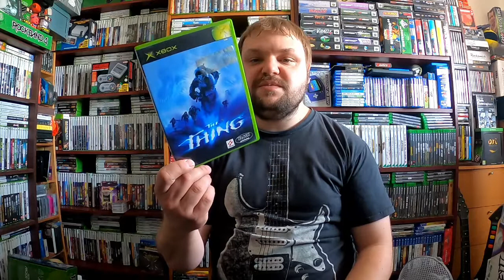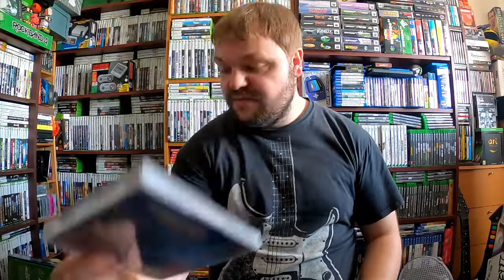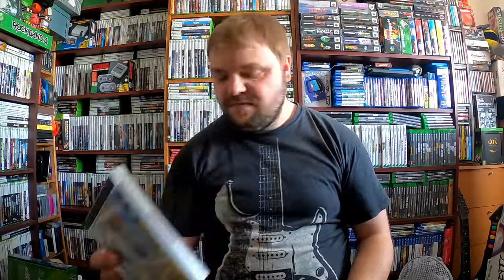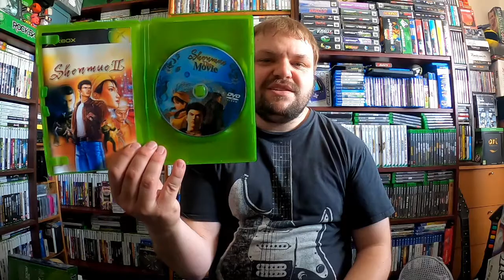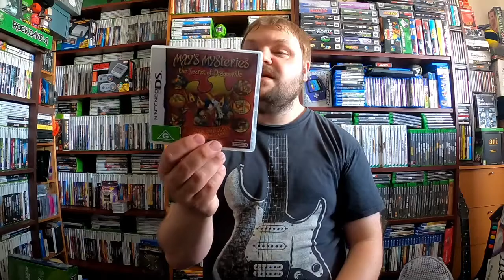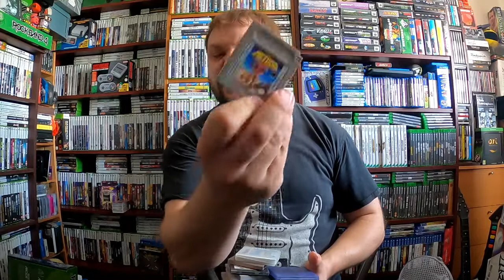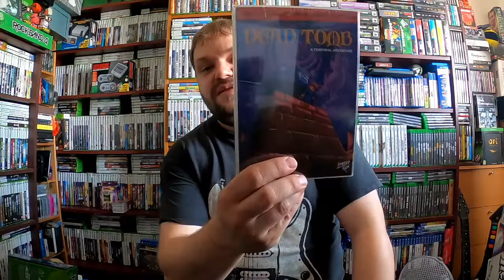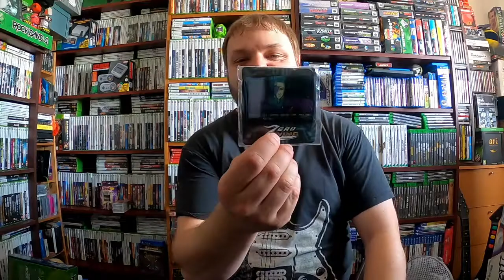Recent Video Game Pickups Vol 54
Just a quick video showing off my gaming pickups from the months of May/June 2021.